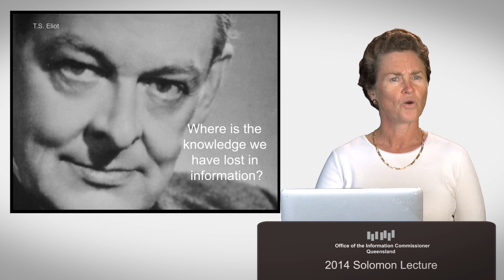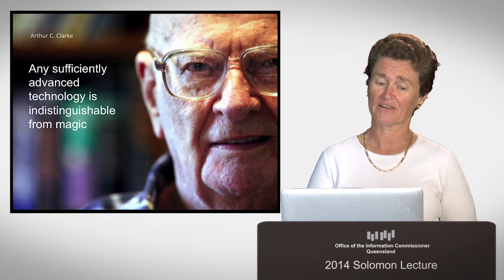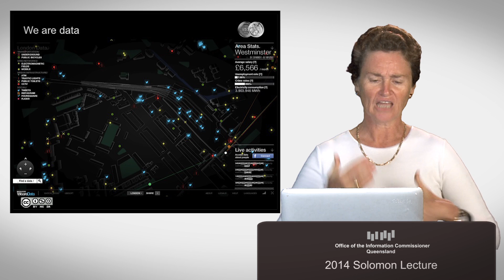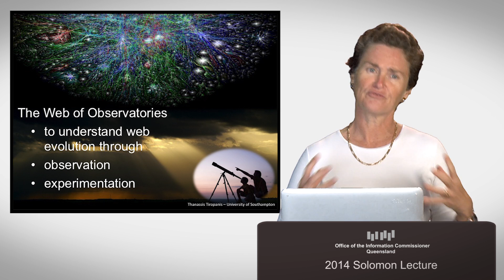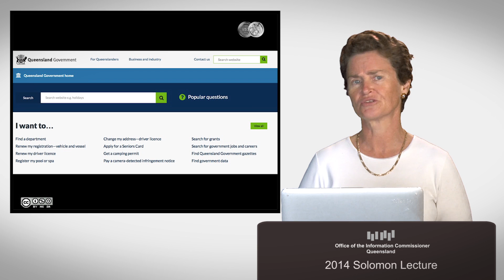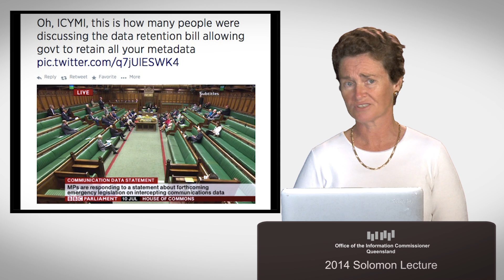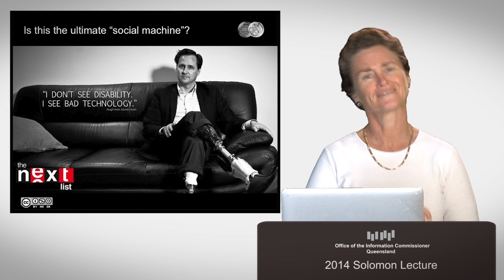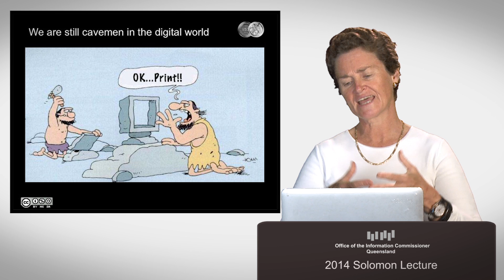2014 Solomon Lecture - Government in the age of the 'Social Machine'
Presented by the Office of the Information Commissioner, Queensland, Australia the 2014 Solomon Lecture is delivered by Anni Rowland-Campbell, Intersticia on Government in the age of the 'Social Machine'.